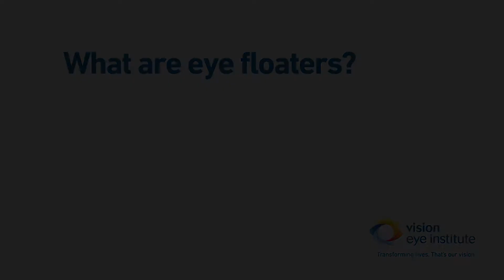What are eye floaters?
Vision Eye Institute's Dr Devinder Chauhan explains what eye floaters are, how they develop and what you should do if you think you have them.